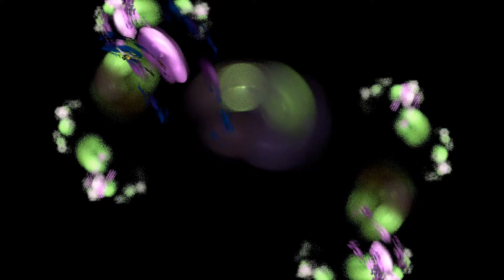3D Flames & Clouds 1920x1080HD 0004